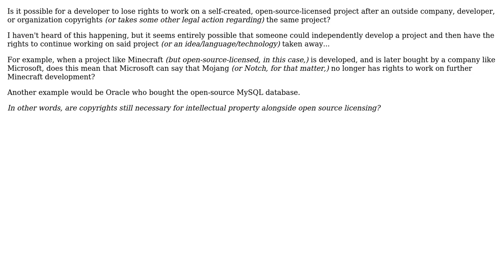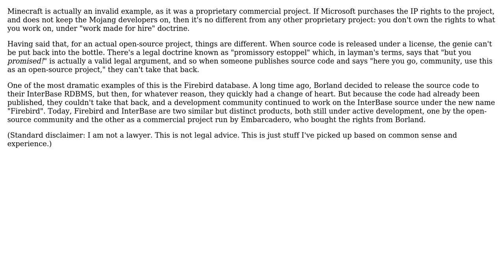Software Engineering: Open Source Licensing and Intellectual Property Rights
With thanks & praise to God, and with thanks to the many people who have made this project possible! | Content (except music & images) licensed under CC BY-SA | Music | Images & others | With thanks to user Mason Wheeler user curious and the Stack Exchange Network Trademarks are property of their respective owners. You are responsible for your own actions.